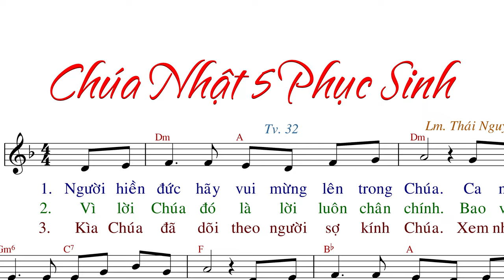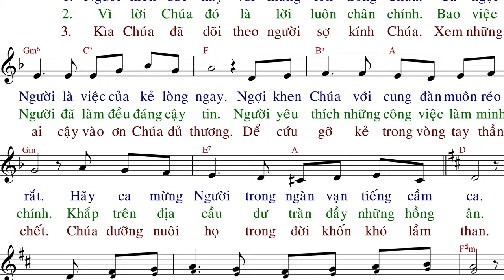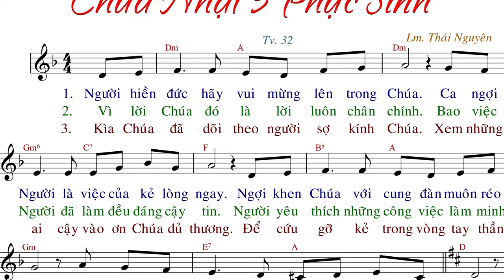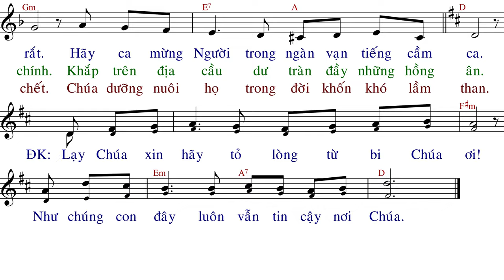Chúa Nhật 5 Phục Sinh TV32 (tập hát) - Lm.Thái Nguyên - AnnaSaoMai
Link File nhạc đính kèm:
- File Sheet nhạc(font 14px):
- File  trình chiếu (Slide)
  .PPT:
  .PDF: